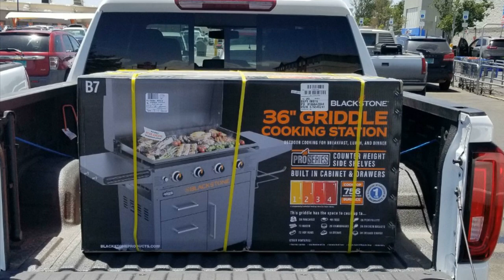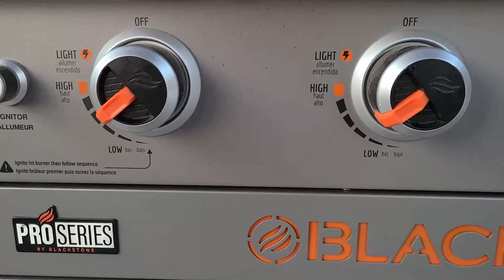How To Make Fish And Chips On A Blackstone Griddle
Fish And Chips On A Pro Series Blackstone Griddle.Hey hey! Here's the first of many Blackstone recipes. And there's nothing like a good Beer batter fish and chips.

for other recipes and to add your own recipe! Including your YouTube video, It's free.

with a list of ideas and some of the products that I use.

Here are some of the items I use in my videos:

*ASMOKE AS350 Portable Pellet Grill*
*SIVSIS Magnetic Wind Guards For Your Blackstone Griddle*
*Farberware EdgeKeeper 8 Inch Chef's Knife*
*FIVE BLADE SCISSORS for cutting herbs and some veggies*
*HOUSNAT Heavy Duty Meat Grinder*
*Starfrit Rotato Express, Electric Peeler*
*Ball Valve Fits The Lone Star Grillz Grease Drain*
*Food Grade Mineral Oil*
*Cover That Fits My Lone Star Grillz Pellet Grill*
*Compression Sprayer 1.5 Liter*
*Digital Kitchen scale*
*Multi-Purpose Stainless Steel Rotisserie Ring Kit for Weber 22 1/2" Kettle and other Similar Grills*
*12" Gas Cooktops, 2 Burner Drop-in Propane/Natural Gas Cooker, 12 Inch Stainless Steel Gas Stove Top Dual Fuel Easy to Clean* (12Wx20L)
*Pink Butcher Paper Roll*
*Sure Shot Sid's Seasonings*
*PIT BOSS 80014 Legacy WiFi and Bluetooth Control Board, Black*

*Own a Pit Boss? Like Deals?* Click The Link Below and Save BIG! Thank you!!

Background Music Authorized By And Provided By: G. B. Gerver (World Famous)  Blues Rock Folk Songwriter